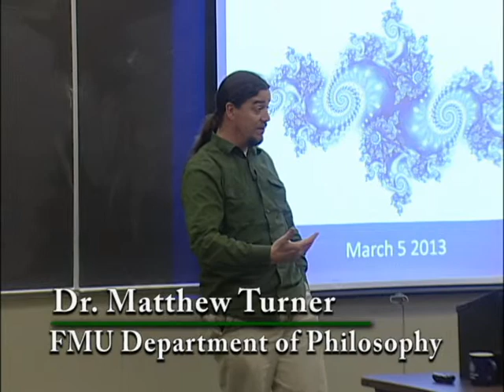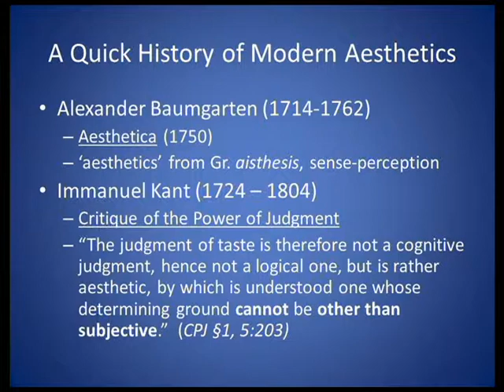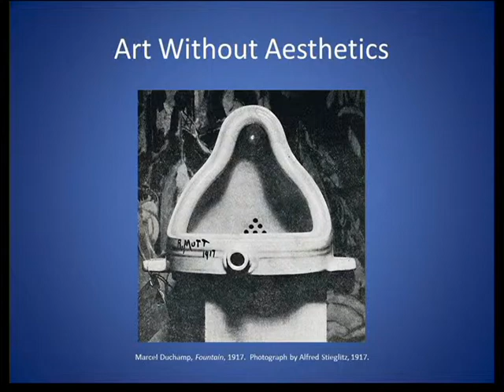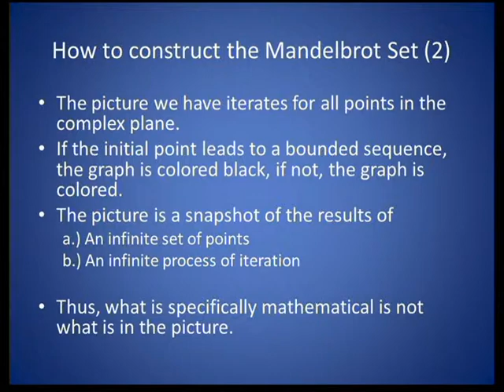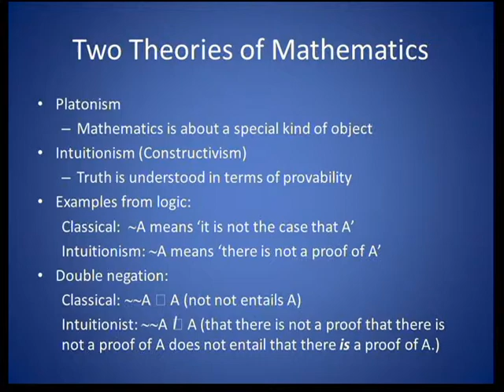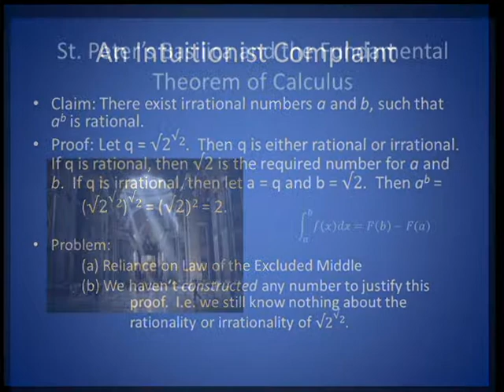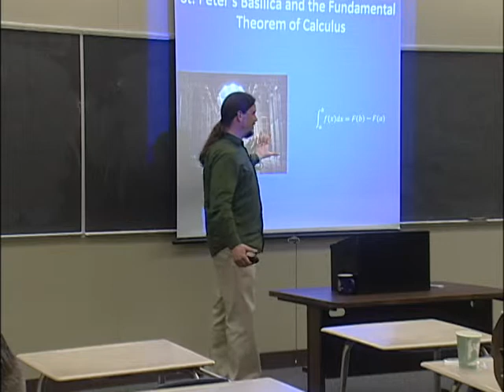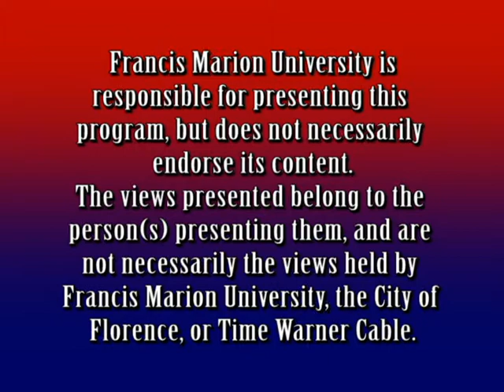Aesthetic Appreciation of Mathematical Objects & Constructs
Dr. Matthew Turner presents during Francis Marion's Humanities and Social Sciences Symposium.